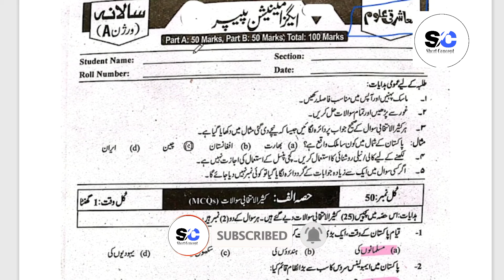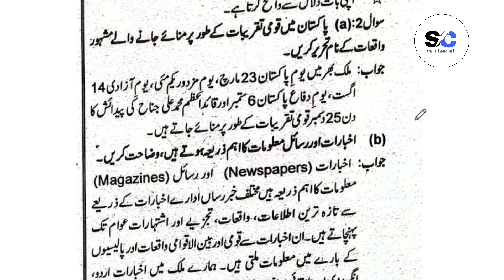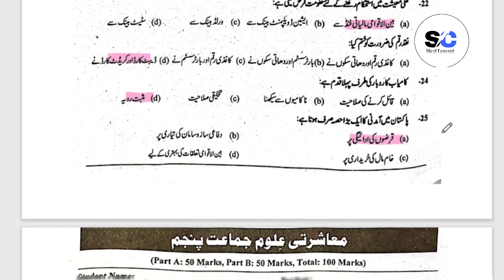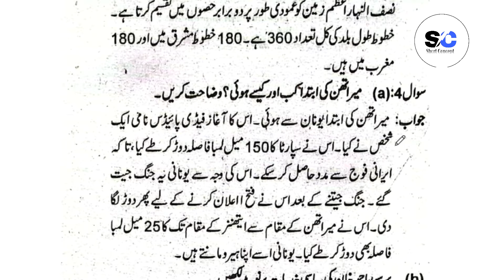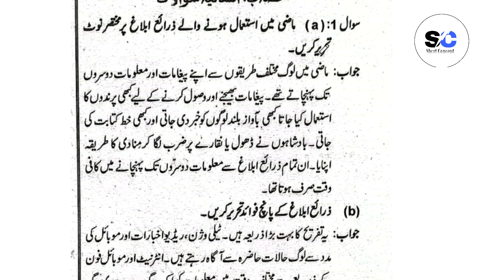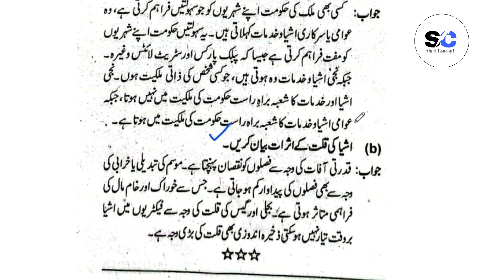Class 5th History And Geography Final Term Paper School Based Assessment 2024|SBA Second Term 5th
Related Search
5th class History And Geography School based assessment
Class 5th History And Geography final Paper School Based Assessment 2024
Class 5th History And Geography Paper School Based Assessment 2024
SBA History And Geography 2023 class 5th
3rd term pec 2023
grade 5th History And Geography paper final term urdu medium
grade seven 3rd term paper History And Geography
3rd term paper History And Geography class 5th pec 2023
5th class school based assessment 2023-24
5th class school based assessment 2023-24 Final term
5th class History And Geography School based assessment Final term
History And Geography 5th class school based assessment Final term
Final term school based assessment 5th class History And Geography 2023-24
Final term school based assessment 5th class History And Geography
5th class school based assessment Final term
History And Geography 5th class school best assessment Final term
Final paper 5th class History And Geography School based assessment
History And Geography School based assessment 5th class  Final term
5th class school based assessment History Final term
Final time school best assessment 5th class Geography paper
History And Geography Final time school assessment 5th class
5th class paper History And Geography School based assessment 3rd term
History And Geography Second term 5th class school based assessment
5th class History And Geography paper Second term School based assessment
5th class school based assessment
History And Geography  SBA 2023 class 5th
History And Geography sba Paper class 5th
Class 5th History And Geography school Based Assessment 2023 version 1
Class 5th school based assessment 2024 History And Geography
5th class school Based Assessment 2024
5th class school Based Assessment 2024 History And Geography
5h class History And Geography school Based Assessment 2023
5th Class SBA 2023 History And Geography
5th class school Based Assessment 2023,
Board Exams 2024 class 5th
Faisalabad board
Lahore Board
Multan Board
Gujranwala Board
Rawalpindi board
Multan Board
Sahiwal Board
Dera Ghazi Khan board Exams 2024
"Board Exams"

SBA2024_History And Geography
pec_exam_History_And_Geography _class5th